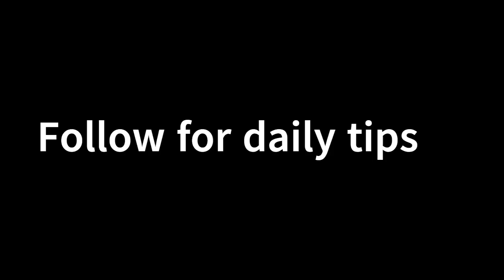Project management tips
Welcome to day 4 of Agile project management tips.

1. No Fixed Figurehead: Avoid micromanaging, empower your team to make decisions.

2. Dynamic Goal Setting: Instead of fixed, linear goals, adopt SMART goals with built-in flexibility. Use phrases like "increase by X%" or "achieve at least Y" to allow for adjustments.

3. Outcome-Oriented Planning: Focus on desired outcomes rather than rigid step-by-step plans.

4. Minimum Viable Product (MVP): Implement features in smaller & testable iterations (MVPs).

5. Agile Methodologies: Embrace frameworks like Scrum or Kanban that promote iterative development, continuous improvement, and responding to change in real-time.